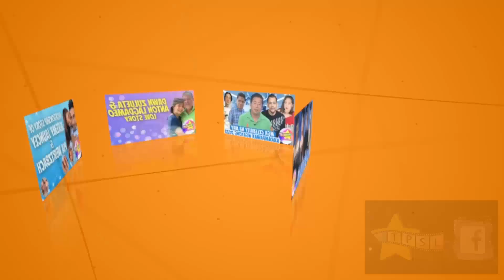Event na Pinost ni Sharon Cuneta, hindi daw reunion ng FPJ's Ang Probinsyano?